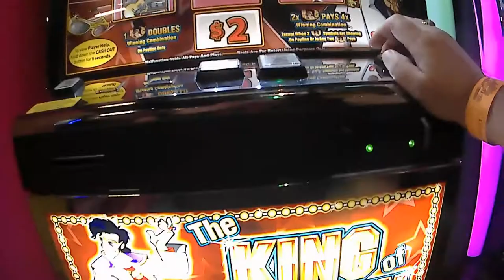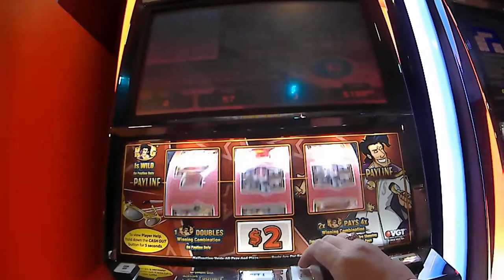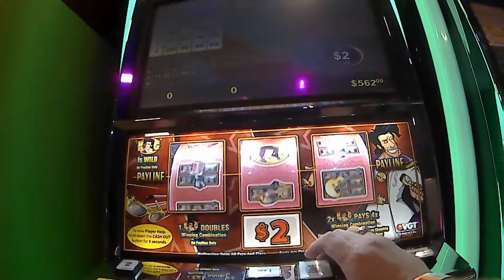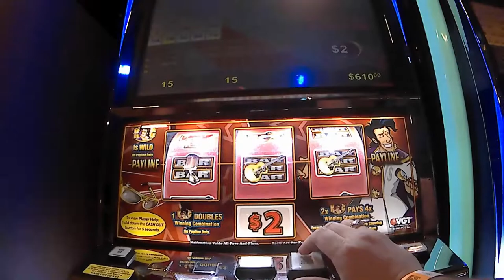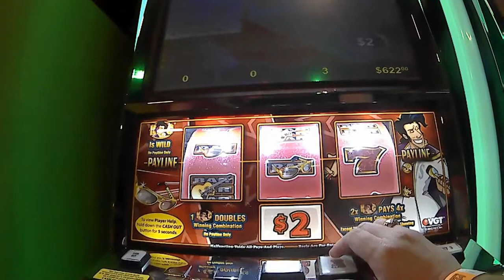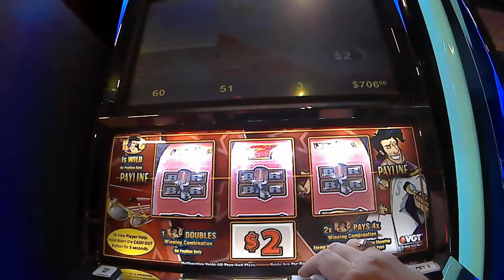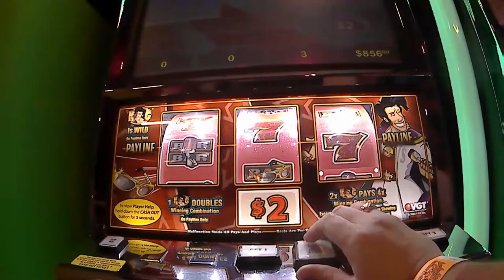So Many Red Screens,,Security Told Me To Stop Recording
On a Hot machine and was told to stop Recording